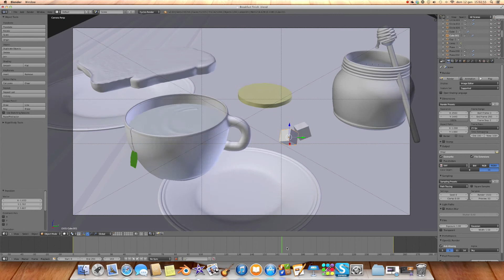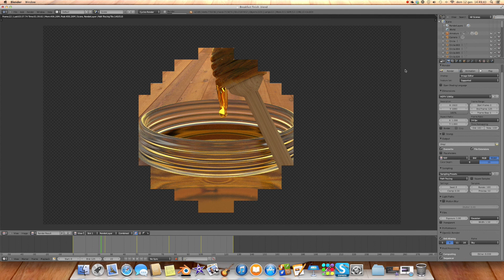Cycles Render Of A Realistic Breakfast in Blender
Simple render of a Breakfast, next week will upload the tutorial!

Video and Music by Pietro Chiovaro